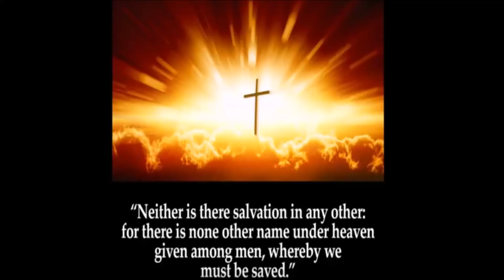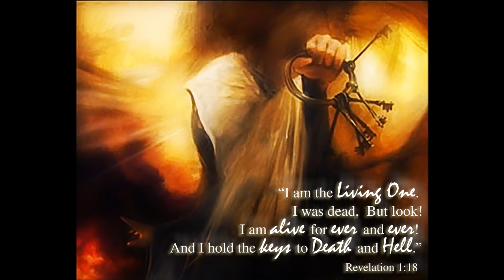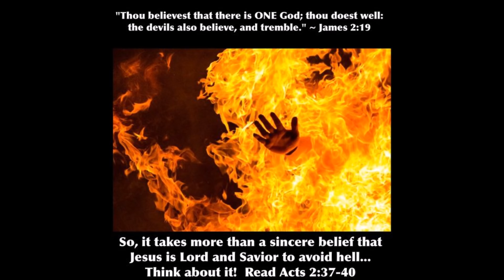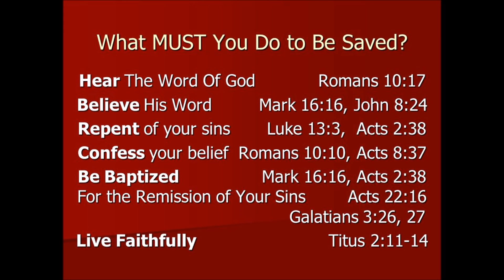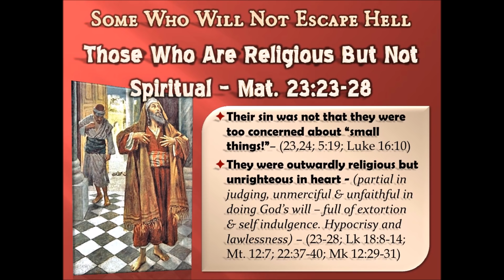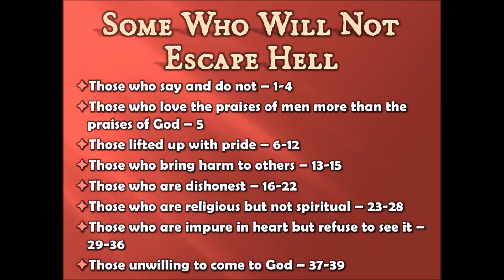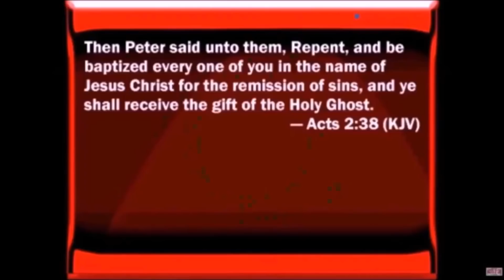Born To Raze Hell by Johnny James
Sermon Excerpt. "The obligation of ministers is to correctly communicate the word of the lord to you. We live in a day where everybody has a phobia. God is the same God of the Old Testament, then of the New. Jesus did not give us a spirit of fear, but of sound mind and wholeness. Jesus told Peter in Matthew 16:18-19. "And I say also unto thee, That thou art Peter, and upon this rock I will build my church; and the gates of hell shall not prevail against it. And I will give unto thee the keys of the kingdom of heaven: and whatsoever thou shalt bind on earth shall be bound in heaven: and whatsoever thou shalt loose on earth shall be loosed in heaven." Raze Definition. Completely destroy (a building, town, or other settlement). Hell Definition. The concept of a place of punishment after death (“hell, hades and gehenna). The man in Luke 16:24 cries: "I am tormented in this FLAME." In Matthew 13:42, Jesus says: "And shall cast them into a FURNACE OF FIRE: there shall be wailing and gnashing of teeth." In Matthew 25:41, Jesus says: "Depart from me, ye cursed, into everlasting FIRE." Revelation 20:15 says, "And whosoever was not found written in the book of life was cast into the LAKE OF FIRE." When Jesus Christ died on the cross, He descended into hell. In Acts 2, Peter is speaking, verse 31, " seeing this before spake of the resurrection of Christ, that his soul was not left in HELL"  When Jesus Christ died His soul went into hell.  And in Matthew 12:40, Jesus Christ says: "For as Jonas was three days and three nights in the whale's belly: so shall the Son of man be three days and three nights in the HEART OF THE EARTH. " The Bible is clear — Hell is inside the earth! Ephesians 4:9, says of Jesus: "Now that he ascended, what is it but that he also descended first into the LOWER PARTS OF THE EARTH." On page 85 of Beyond Death’s Door, Dr. Rawlings writes patients who described hell said, ". . . this place seems to be UNDERGROUND or WITHIN THE EARTH in some way." Scientist and Bible teacher, Henry Morris also agrees the Bible plainly teaches that hell is in this earth: "So far as we can tell from Scripture, the present hell, is somewhere in the heart of the earth itself. It is also called 'the pit' (Isa. 14:9, 15: Ezek. 32:18-21) and 'the abyss' (Rev. 9:2). The great 'pit' [hell] would only need to be about 100 miles or less in diameter to contain, with much room to spare, all the people who have ever lived, assuming their 'spiritual' bodies are the same size as their physical bodies."(Henry M. Morris, The Bible Has the Answer, p. 220) The Birmingham News, April 10, 1987 had an article entitled "Earth's Center Hotter Than Sun's Surface, Scientists Say". The article stated that scientists have recently discovered, "THE EARTH'S INNER CORE HAS A TEMPERATURE OF OVER 12,000 DEGREES FAHRENHEIT!" The book, Volcanoes, Earth's Awakening (p.91) describes an erupting volcano as "descent into HELL". In Numbers 16, the Bible gives the account of people falling into hell alive! "And THE EARTH OPENED HER MOUTH, and swallowed them up, and their houses, and all the men that appertained unto Korah, and all their goods. They, and all that appertained to them, went down alive INTO THE PIT, and the EARTH CLOSED UPON THEM:" Numbers 16:32-33 Caspar Peucer, a famous fourteenth century astronomer and physician, who also researched and documented the volcanic eruptions at Heklafell wrote some very frightening information in his research findings. Peucer, claims (as others) these volcanoes erupted: "Out of the bottomless abyss of Heklafell, or rather out of Hell itself, rise melancholy cries and loud wailings, so that these can be heard for many miles around. Haraldur Sigurdsson, Melting the Earth, The History of Ideas on Volcanic Eruptions, p. 73. There are others who believe they have heard "cries and screaming" coming from volcanoes. "The fearsome noises that issued from some of their volcanoes were certainly thought to be the screams of tormented souls in the fires of hell below". (Haraldur Sigurdsson, Melting the Earth, The History of Ideas on Volcanic Eruptions, p. 73) In Mark 9:46, Jesus Christ says about hell: "Where THEIR WORM dieth not, and the fire is not quenched."Jesus said explicitly — THEIR worm — not a worm, or the worm — but THEIR worm. The earth’s crust on land is normally 50 miles thick. But in parts of the ocean floor, the earth’s crust is less than a mile thick. Scientists recently discovered cracks on the ocean floor where fire was along with eight-foot long worms, found no other place in the world! The book, The Deep Sea, by Joseph Wallace (p.39), reads, "Perhaps the strangest of ocean creatures recently discovered are Riftia, the giant tube WORMS. Measuring up to 8 feet in length, the worms are ONLY FOUND NEAR DEEP SEA VENTS." And Jesus Christ said, "Where THEIR WORM dieth not, and the fire is not quenched."